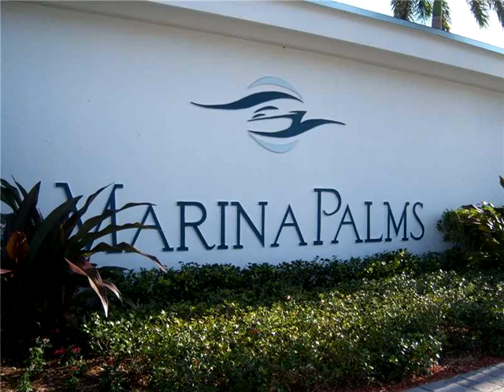17301 Biscayne Blvd,North Miami Beach,FL 33160 Residential Land For Sale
miami beach-fl-33160-unit Boat slip marina palms residences and yacht club. boat dock #96 accommodates a 60ft boat. full service dock master on site. on site fuel service diesel and regular gasoline. well equipped marina store. available internet and cable tv dockside. buyer has to own a condo in north or south marina palms residences or in a process of buying one. for sale condo marina palms unit 1704 with one deeded parking and unit 2004 with two deeded parking spots. or buy a different condo unit as long as in marina palms